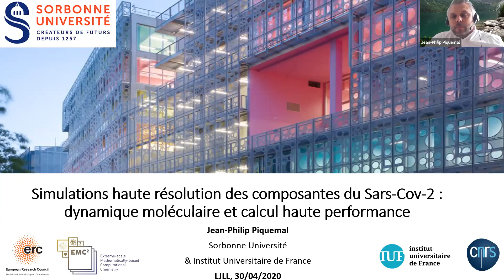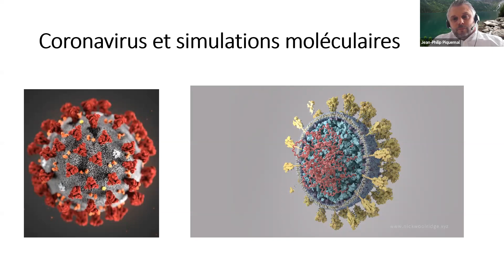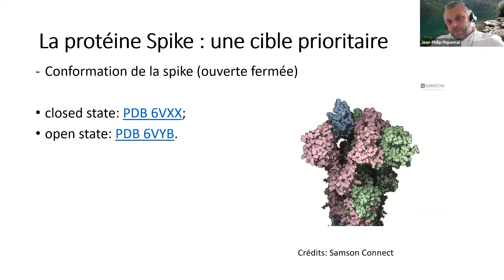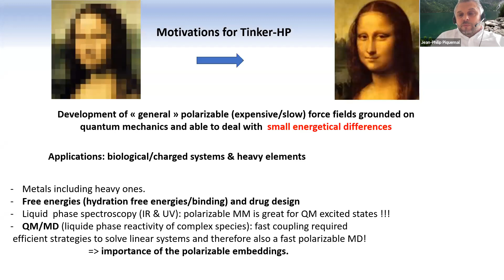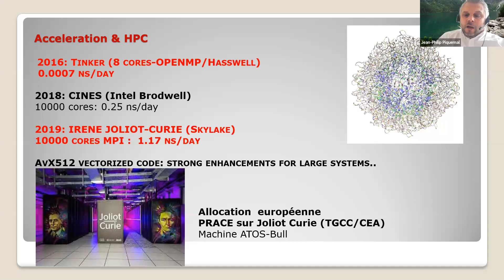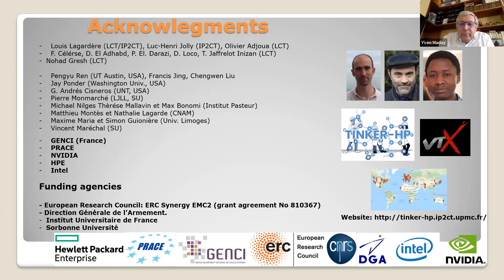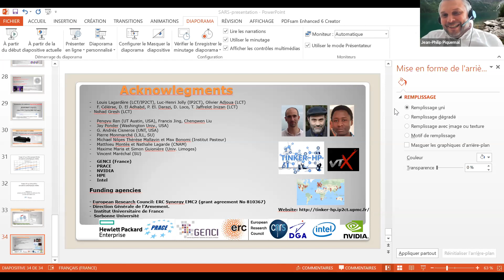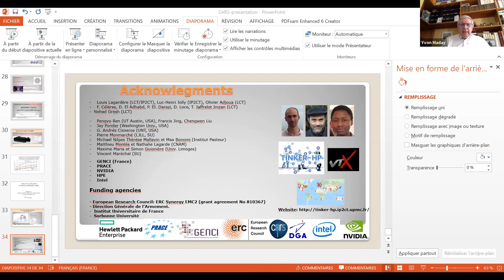Exposé JP Piquemal